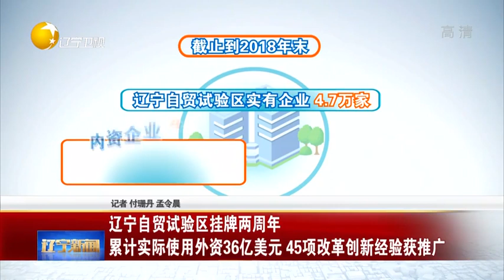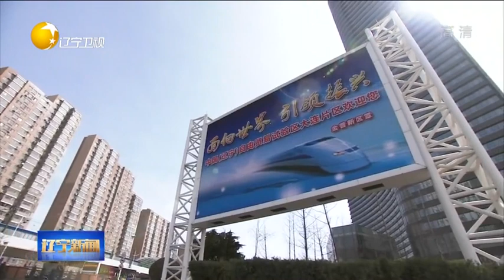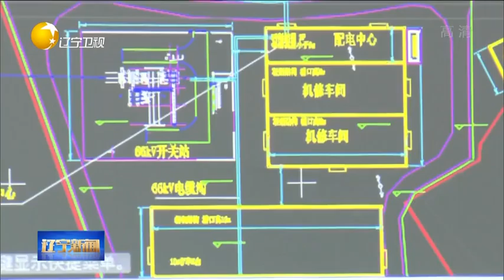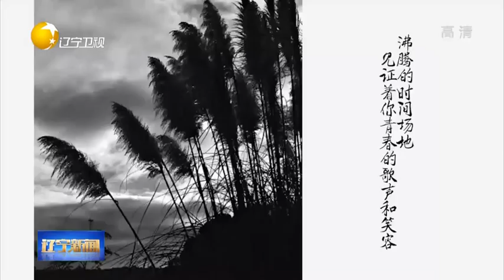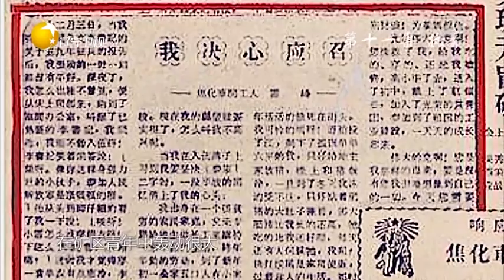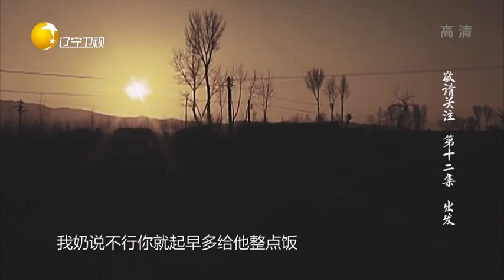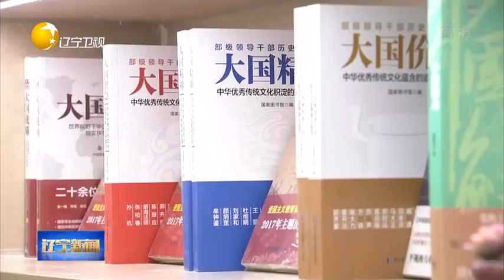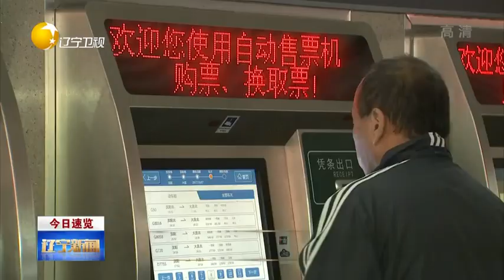《辽宁新闻》20190328：大连机场将新增8个国内通航点和2条国际航线